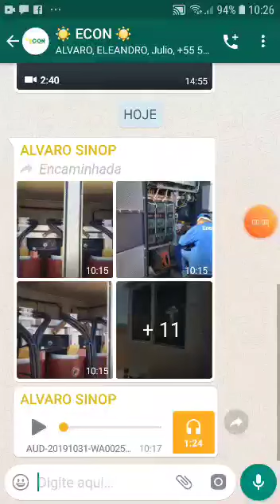💥👉ECON ENERGIA SOLAR/VEJA AS OBRAS DA FAZENDA.DE MANGA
A hora é agora econ emergia solar o futuro é na econ.
Nao seja mais enganado messas piramide.da internet venha para Econ energia solar.
Nao fique mais com.duvida veja as fazenda
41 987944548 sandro